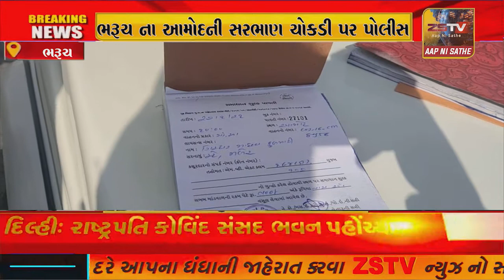ભરૂચ ના આમોદની સરભાણ ચોકડી પર પોલીસ દ્વારા વાહન ચેકિંગ હાથ ધરાયું હતું.//ZSTVNEWS//